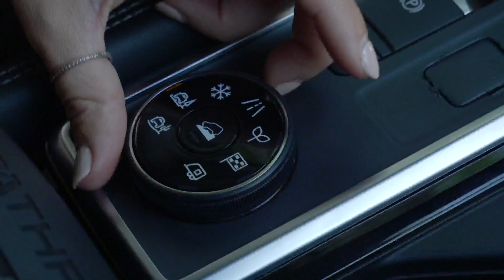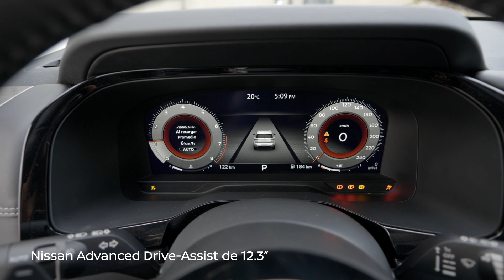PAOLA ALBARRÁN y la NISSAN PATHFINDER 2023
Descubre la vida íntima de la escritora y directora del ballet Teletón y su experiencia con el Nissan Pathfinder 2023